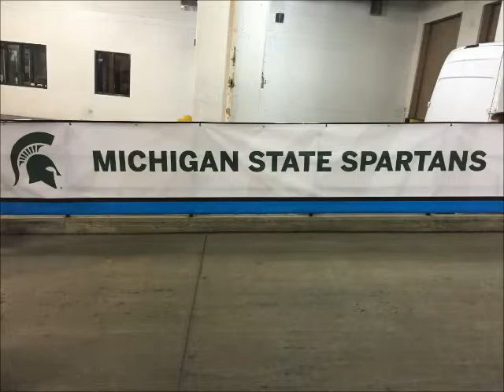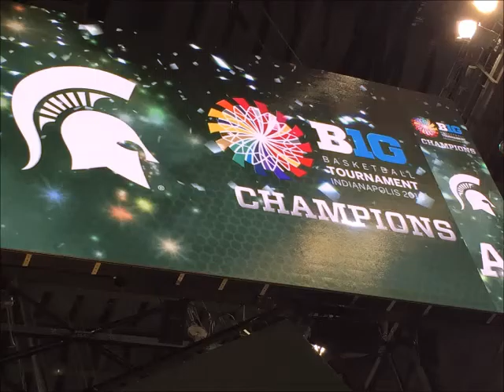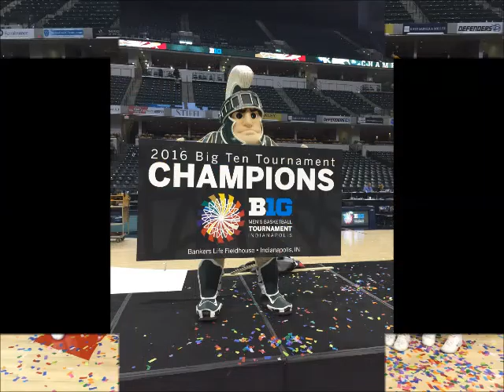Men's B1G Ten Basketball tourney 2016